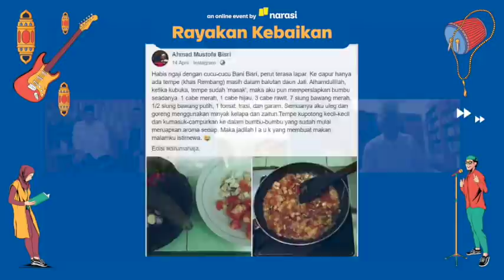Pesan Cinta Abi Quraish Shihab dan Gus Mus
Pandemi corona ini mengajarkan kepada kita untuk kembali mempertebal cinta, cinta pada Tuhan, cinta pada orang tua, cinta pada keluarga, juga cinta pada hamba-Nya.

“Mencintai Allah itu termasuk mencintai hamba-hamba-Nya. Masak kita mencintai Allah lalu menempeleng hamba-hamba-Nya, tidak masuk akal itu,” ujar Gus Mus saat berbincang dengan Abi di Shihab & Shihab spesial malam takbiran bersama Narasi merayakan KebaikanTanpaSekat, Sabtu (23/5).

Menurut Gus Mus, hikmah dari wabah corona ini memberikan banyak pelajaran bagi manusia. Gus Mus mencontohkan saat ini kebersamaan menjadi begitu sangat berharga, ketika hari-hari ini harus diuji karena berjauhan dengan orang tua, keluarga dan kerinduan ibadah di rumah Tuhan.

Gus Mus mengungkapkan apa yang terjadi saat ini adalah bentuk kecintaan Tuhan pada manusia. Senada diungkapkan Abi Quraish Shihab yang menyatakan sebelum Tuhan meminta manusia mencintai-Nya, Dia sudah menyatakan cinta-Nya terlebih dahulu.

“Ada ungkapan demi cinta-Ku padamu, wahai manusia cintailah Aku. Tuhan sangat mencintai kita, Dia siapkan segala hal yang kita butuhkan,” kata Abi Quraish Shihab.

Saksikan selengkapnya perbincangan hangat Abi Quraish Shihab dan Gus Mus dalam video ini.

(Narasi)

Tonton juga Shihab & Shihab eps. [Pesan Cinta Abi Quraish Shihab dan Gus Mus] dan episode lainnya di